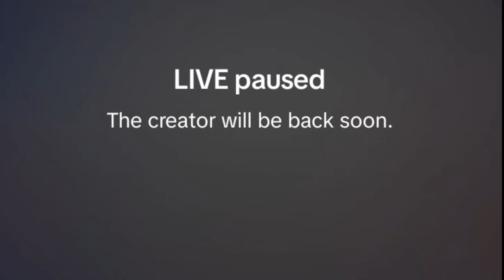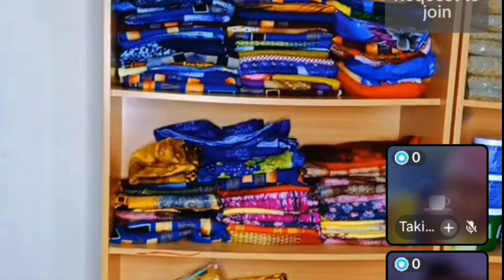guyaa hara'aa meshaleen biyaa kesatii meqani olee gatii mesha biyaa kesaa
mesiarsitube guyaa hara'aa meshaleen biyaa kesatii meqani olee gatii mesha biyaa kesaa